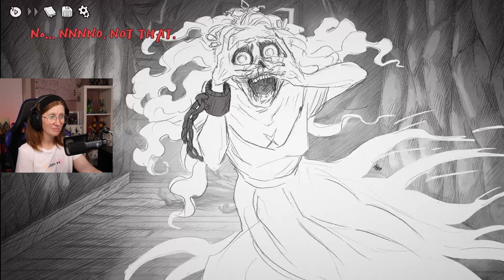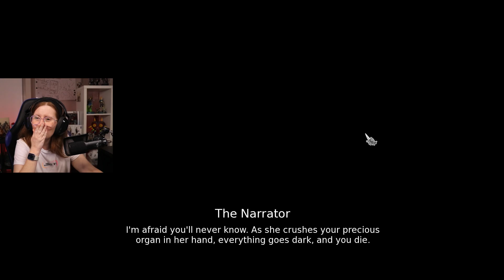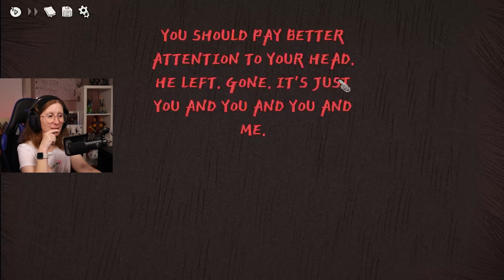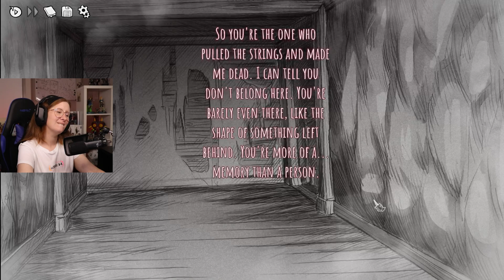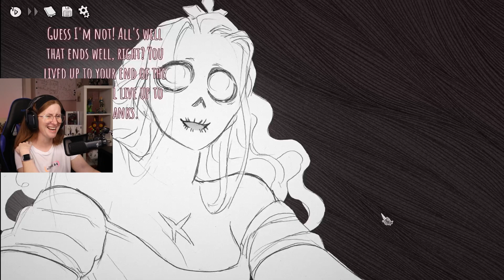Slay PRINCESS SLAY!! | Slay the Princess [4]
Maybe the last part if you all want more, let me know.
Slay the Princess was not what I expected..IT WAS MORE!
I love choice in my video games. I love it in a narrative driven game with pretty awesome graphics

SLAY THE PRINCESS :

You're on a path in the woods, and at the end of that path is a cabin. And in the basement of that cabin is a Princess.

You're here to slay her. If you don't, it will be the end of the world.

She will do everything in her power to stop you. She'll charm, and she'll lie, and she'll promise you the world, and if you let her, she'll kill you a dozen times over. You can't let that happen. Don't forget, the fate of the world rests on your shoulders.

You're not going to listen to him, are you? We're supposed to save princesses, not slay them...